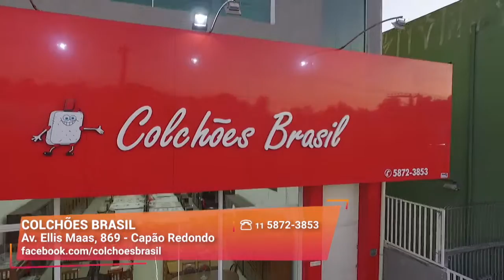Comece 2020 com sua Casa Reformada | Colchões Brasil | Gazeta Shopping